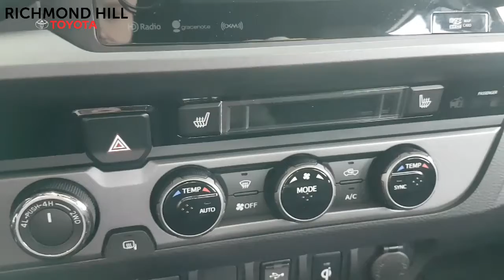2017 Toyota Tacoma TRD sport upgrade for Peter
Video for Peter- the last 2017 Toyota Tacoma at Richmond Hill Toyota!